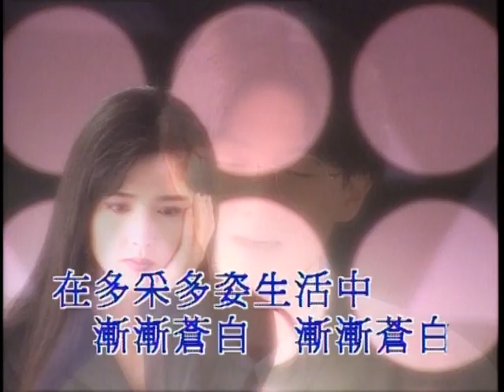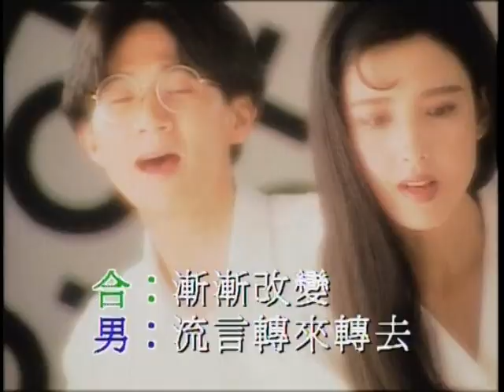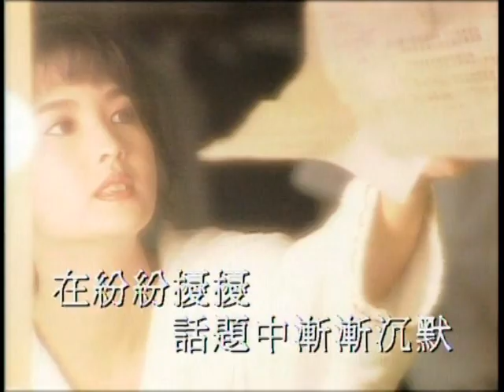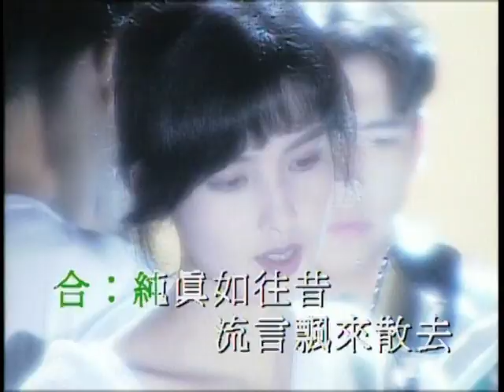Vivian Chow 周慧敏 & Kevin Lin 林隆璇 - 流言 (High Quality)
Rumors.
Album: 流言 (Rumors).
Year: 1992.